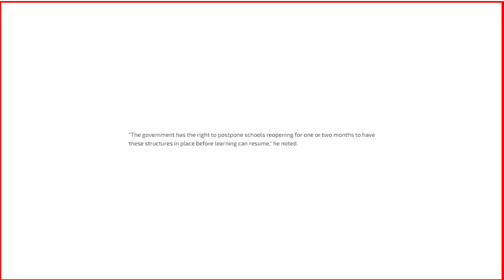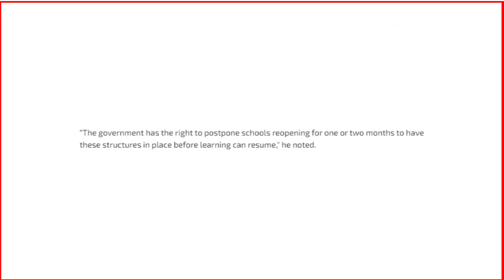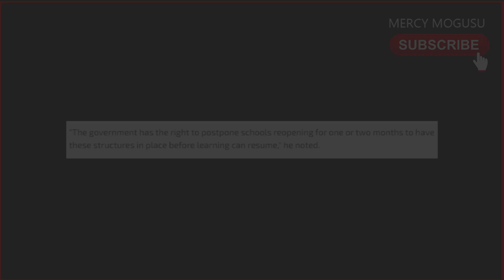School_re_opening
(NPA) is asking the government to move school reopening dates further